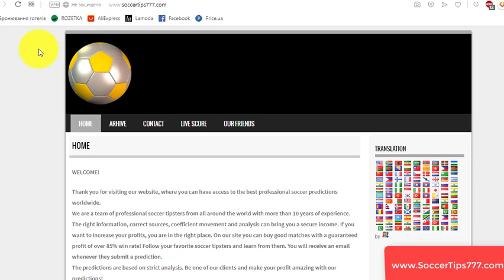27 Nov. RB Leipzig vs Benfica. UEFA Champions League. Buy Football Tips And Predictions